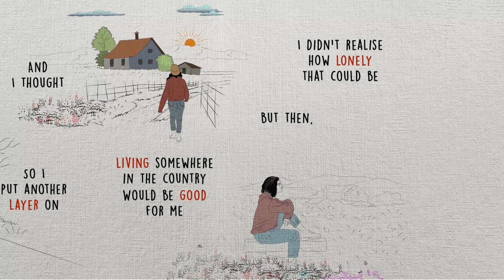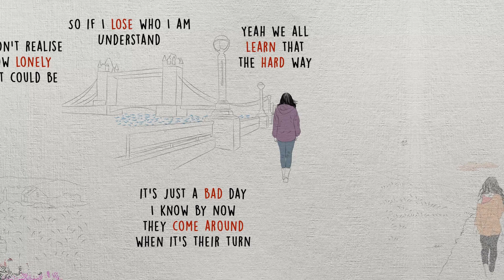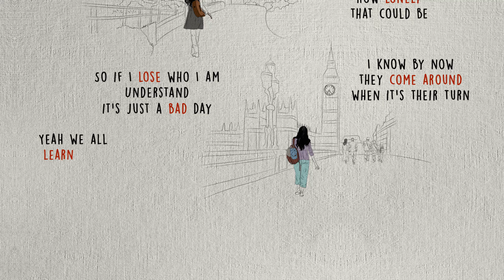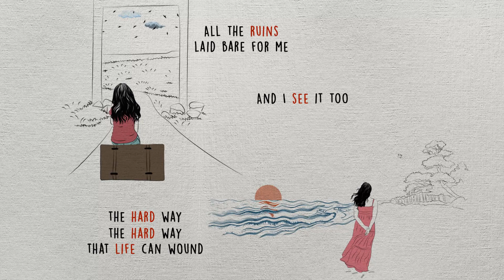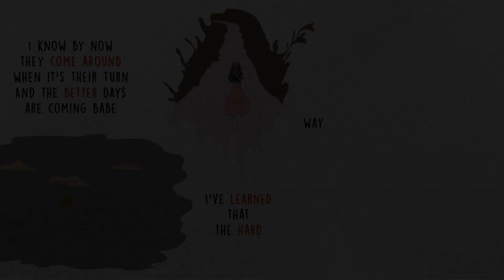Megan O'Neill - The Hard Way (Original Song) - Lyric Video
The Hard Way - the new single by Megan O'Neill. Released 25th January 2024.

Written by: Megan O'Neill
Produced by: Megan O'Neill & Alex Borwick
Performed by: Megan O'Neill, Paul Kenny, Sam Killeen, Joseph Doyle and Alex Borwick.
Mixed by: Scott Halliday
Mastered by: Stephen Ceresia

Recorded at The Meadow Studios, Delgany, Co Wicklow, Ireland in June 2023.